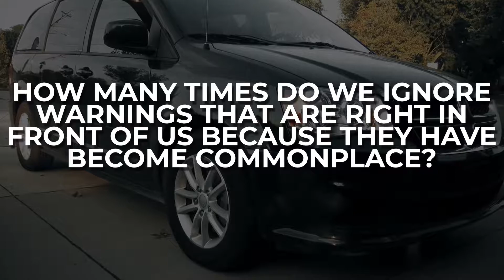Alert Overload? Here's How to Stay Cyber Safe Without Ignoring Warnings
Are you overwhelmed by the constant barrage of security alerts on your devices? Do you find yourself ignoring them out of frustration? Our new video, 'Alert Overload? Here's How to Stay Cyber Safe Without Ignoring Warnings,' is here to help. We'll guide you through understanding which alerts are crucial and which can be safely dismissed. Don't compromise your cybersecurity out of annoyance - learn how to manage alerts effectively and stay safe online.

ABOUT KIRKHAM IRONTECH:
Kirkham IronTech Solves IT & Cybersecurity Problems for SMBs with Cybersecurity, IT & Co-Managed Services for your business. Learn more about these services here: